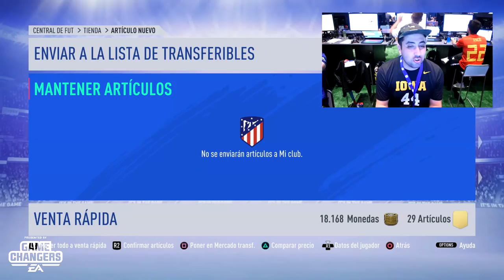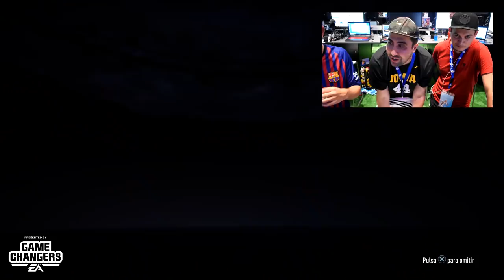ICONO PRIME NUEVO y MAS!!!! FIFA 19 PACK OPENING